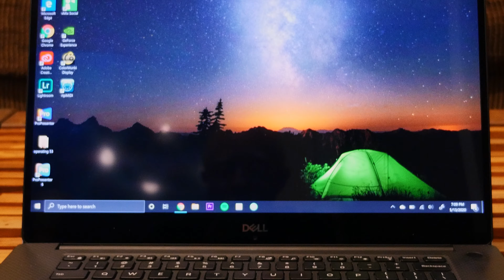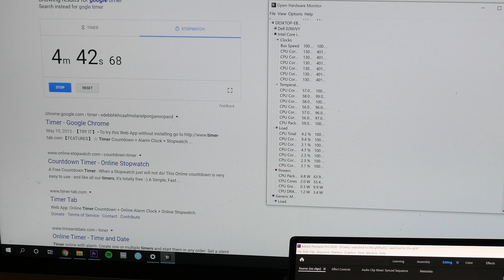Dell XPS 9570 Possible the perfect laptop?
Iv always been on a search to find the perfect laptop that can balance power and portability. Well i think i finally found it and this is my main choice for a laptop for creative and personal work all around.

The Dell XPS 15 9570

This Camera
This Lens
Other lens
Audio Recorder